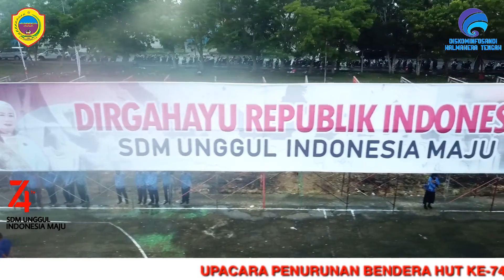UPACARA PENURUNAN BENDERA HUT RI KE 74 TAHUN 2019 KABUPATEN HALMAHERA TENGAH PROPINSI MALUKU UTARA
UPACARA PENURUNAN BENDERA HUT RI KE 74 TAHUN 2019 KABUPATEN HALMAHERA TENGAH PROPINSI MALUKU UTARA YANG DILAKSANAKAN DI PENDOPO FALCINO KOTA WEDA TANGGAL 17 AGUSTUS 2019. ''SDM UNGGUL INDONESIA MAJU''